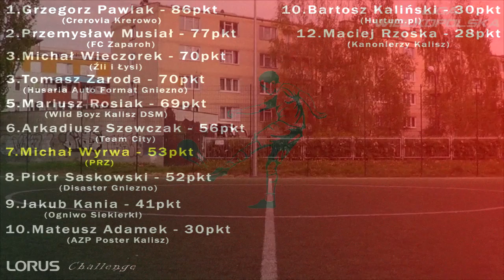LORUS CHALLENGE - MICHAŁ WYRWA (PRZ)